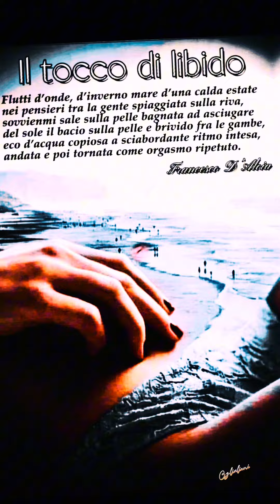Arte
Contempla le immagini
Ognuna di esse ha un significato
Come l’uomo sotto la pioggia
O la donna dalle scarpe rosse
All’interno di un’auto in corsa
Arte è attenzione al dettaglio
È fermarsi a riflettere
Sotto un lampione
Godendo la passeggiata
Tra i vicoli del borgo
Guardando attraverso uno spioncino
Per cogliere la bellezza della natura
Mirando a dritta
Oppure a manca
I dettagli compongono l’immagine
Ma non importa cosa o dove guardi
O che tu scorga un quadro lungo l’autostrada
O che tu componga versi che in pochi comprendono
Arte è colore
O purezza di bianco e nero
Arre è cultura
Arte è l’ironia dell’imperfezione nella perfezione
Arte è movimento
Arte è musica
Arte è ciò che ci circonda